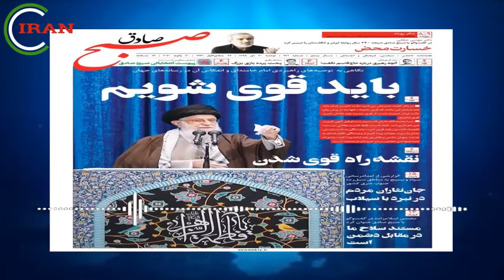خبری که ساعاتی پیش در پایتخت منتشر شد و مردم تهران را...